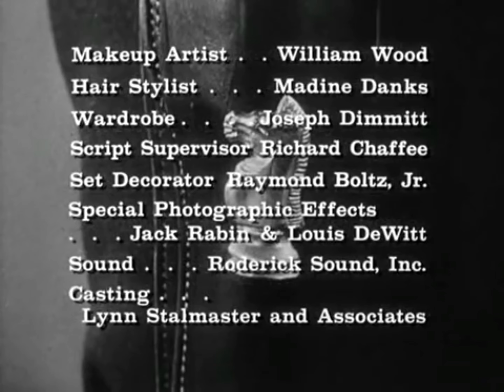Have Gun Will Travel Closing (1958)/Viacom Enterprises “V Of Doom” *Warp Speed* (1978) *Recreation*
Closing From The Outlaw